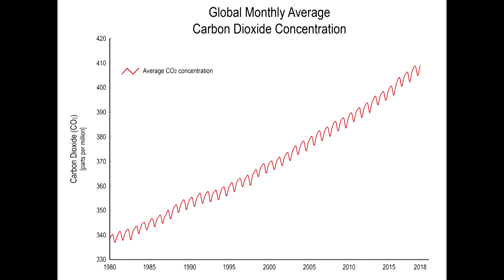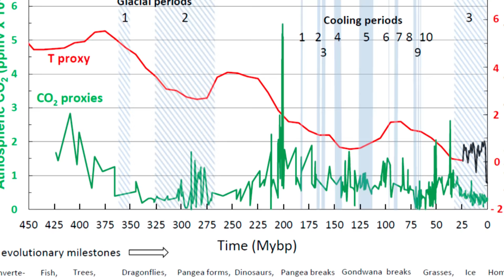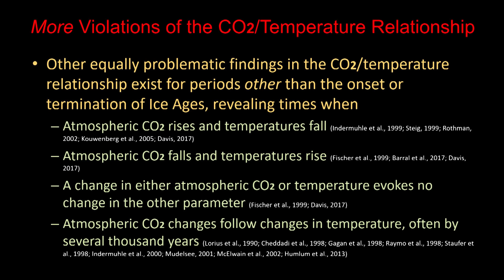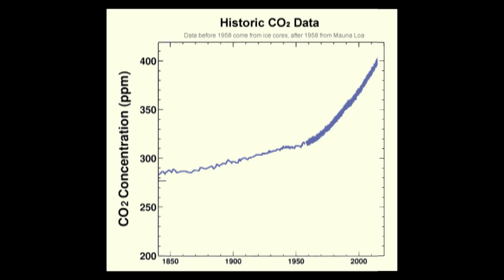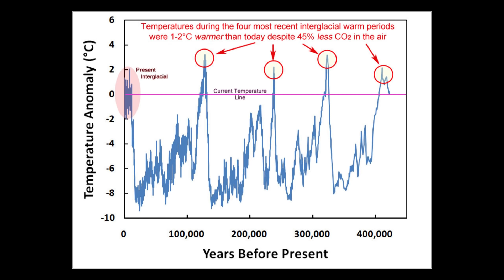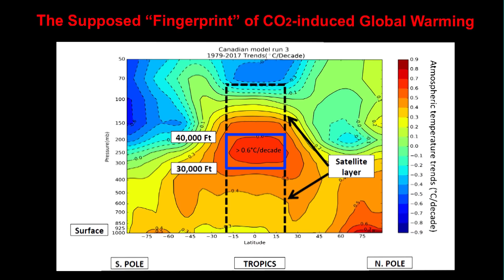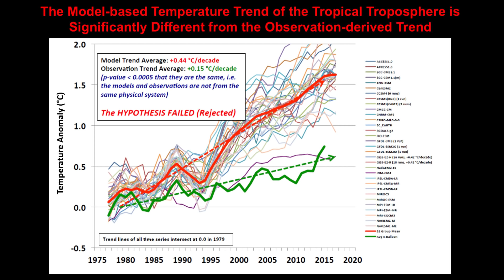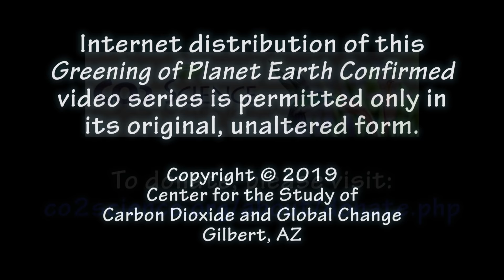Is Rising Atmospheric CO2 Causing Dangerous Global Warming?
Many people are concerned about the potential impacts of rising levels of atmospheric CO2. For years they have been bombarded with claims that unless its concentration is slowed or even reduced, dangerous global warming will ensue, producing all sorts of undesirable consequences with little to no positive effects. Watch this video to lean why this scenario is unlikely to occur and why CO2 is not the all-important driver of temperature that climate alarmists make it out to be.